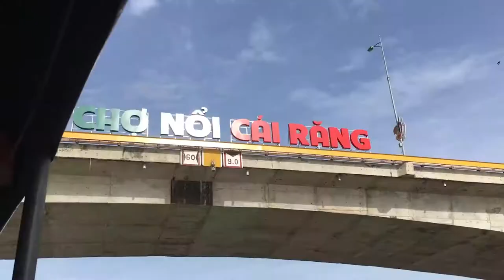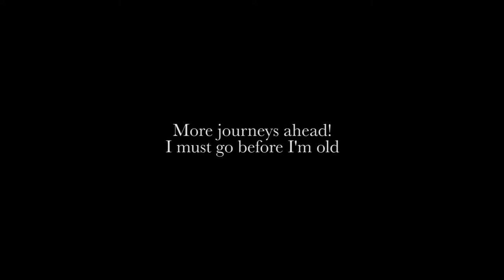Journey to the West - Tom Wu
Documentary of my  journey to the floating scenery in the West of Vietnam.